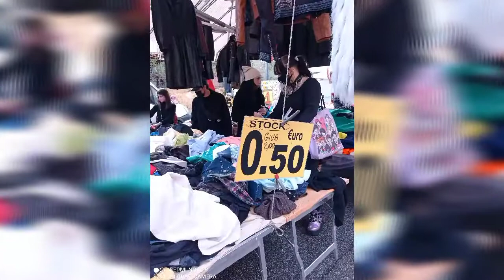Porte Portese Ukay Ukay